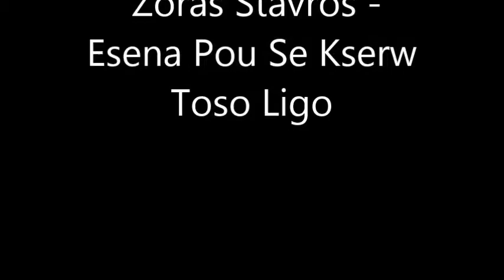Zoras Stavros Esena Pou Se Kserw Toso Ligo